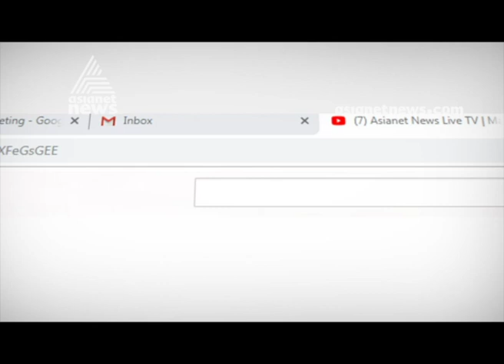Kerala Flood 2019 | Heavy Crop Losses In Kuttanad